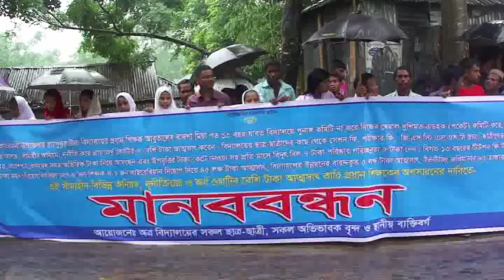শিক্ষকের দুর্নীতির বিরুদ্ধে মানববন্ধন HUMAN CHAIN AGAINST TEACHER'S CORRUPTION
লালমনিরহাট জেলার আদিতমারী উপজেলার সারপুকুর উচ্চ বিদ্যালয়ের প্রধান শিক্ষক আবু তালেব বাদশা’র বিরুদ্ধে অবৈধ উপায়ে শিক্ষক নিয়োগ,শিক্ষার্থীদের টিউশন ফি’র টাকা আতœসাত,বিনামূল্যে বই বিতরণ বাবদ টাকা গ্রহন সহ বিভিন্ন আর্থিক অনিয়ম ও সীমাহীন দুর্ণীতির প্রতিবাদে মানববন্ধন করেছে বিদ্যালয়ের অভিভাবকবৃন্দ।
বৃহস্পতিবার সকালে বিদ্যালয়ের সামনে লালমনিরহাট-বুড়িমারী মহাসড়কে দু ঘন্টাব্যাপি এ মানববন্ধন কর্মসূচী অনুষ্ঠিত হয়।
স্থানীয় অভিভাবক ফজলুল হকের সভাপতিত্বে অনুষ্ঠিত এ মানববন্ধনে সারপুকুর উচ্চ বিদ্যালয়ের শিক্ষক শিক্ষিকা,শিক্ষার্থী ও অভিভাবকগন অংশ নেয়।এসময় অবিলম্বে দূর্নীতিবাজ প্রধান শিক্ষকের অপসারন দাবী করেন তারা।এবং আতœসাতকৃত টাকা ফেরত নিয়ে বিদ্যালয় ফান্ডে জমা করার দাবী জানান।